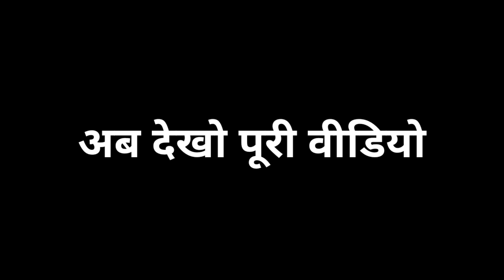पटेल को झाड़ दिया धुमसोDiwali Special A Rajasthani Marwadi Haryanvi Short Comedy Video#diwalispecial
A  Rajasthani Marwadi Haryanvi Most Popular Comedy Video|| By Marwadi Official

Navratra Special Video
दिवाली स्पैशल कॉमेडी वीडियो
Diwali special video
Diwali special Short Film
Rajasthani Special Comedy Video
राजस्थानी मारवाड़ी कॉमेडी वीडियो